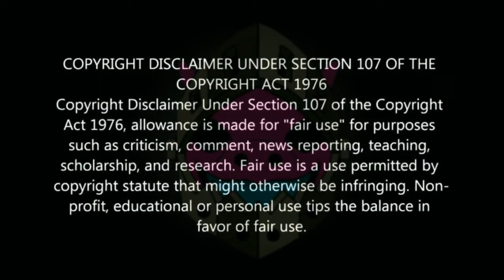GTA 5 HOW TO GET MULTIPLE MODDED OUTFITS! NO TRANSFER 1.61 #18 GTA Online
GTA 5 HOW TO GET MULTIPLE MODDED OUTFITS! NO TRANSFER 1.61 | GTA Online

This video I show how to get multiple modded outfits in gta 5 online WITHOUT transfer glitch after patch 1.61/ 1.60! These are Gta 5 modded outfits no transfer! These outfits are made using gta 5 clothing glitches! This gta 5 multiple modded outfits is a combination of a gta 5 black joggers outfit, a gta 5 invisible torso glitch and gta 5 invisible arms glitch! Enjoy this gta 5 multiple modded outfits glitch video! This works on PS5/PS4/Xbox/PC 1.59 & 1.60 / 1.61!